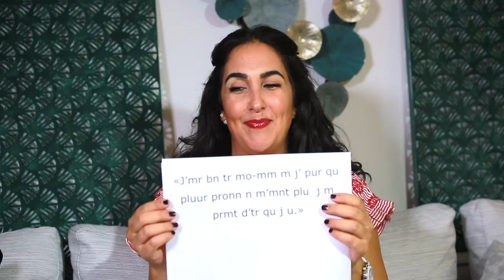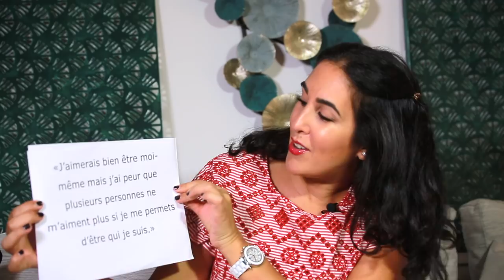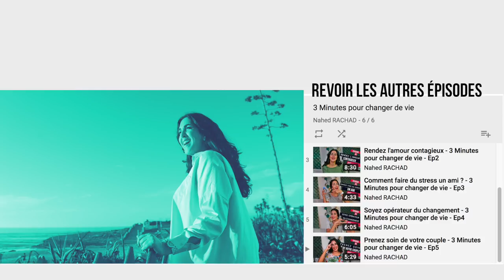Je me permets d’être qui je suis - 3 Minutes pour changer de vie - Ep 10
Thème de cette semaine : Je me permets d’être qui je suis